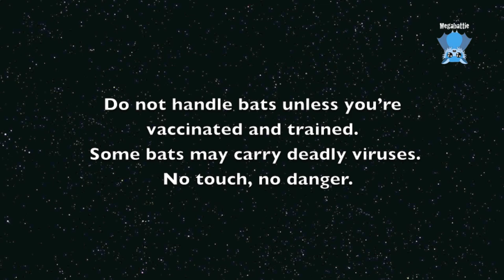Rescuing a flying-fox at the base of a tree: this is Cup and Saucer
Cup and Saucer is an adult female Grey-Headed Flying-Fox who was noticed hanging on the trunk of a street tree, almost at ground level.
The lovely MOP (member of public) waited till I arrived to protect her from local birds, cats and dogs being walked.

To begin with all I could see was that she wasn't using one thumb, then when I managed to disentangle her I could see that she wasn't using her other thumb.  Whilst this isn't an indicator that the bat isn't going to survive (euthanasia), because it is perfectly possible that both wrists have just had a bang and it's just swelling and pain which can heal, it is an indicator of a problem.  So I looked at the base of her thumbs and just under the claw for the telltale signs of an entry and exit wound from an electric shock.
Unfortunately I found she had the tiny white ashy patches under her claws.  I